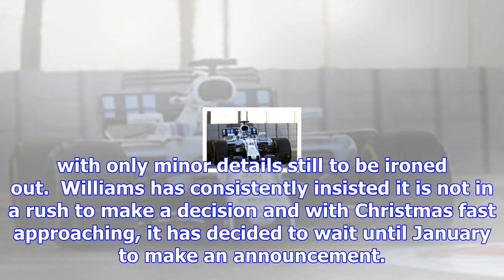Williams pushes back driver announcement to january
Sergey Sirotkin is the favourite to get the drive, having fended off competition from Robert Kubica,...